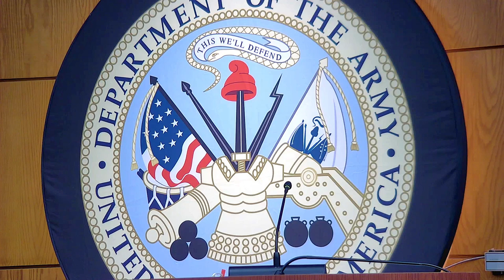US Army Finance Command Change of Command Ceremony - June 18, 2024.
Join us for the US Army Finance Command Change of Command Ceremony scheduled for June 18, 2024. Witness the seamless transition of leadership at the U.S. Army Financial Management Command as we honor and celebrate this significant event.

Scheduled from Jun 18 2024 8:50 AM EDT to Jun 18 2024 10:30 AM EDT
U.S. Army Financial Management Command Change of Command.